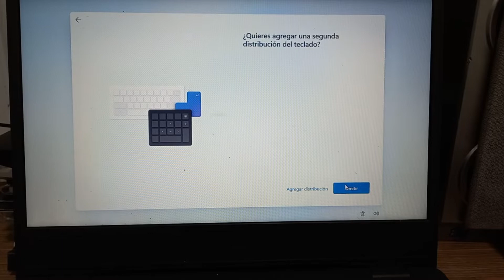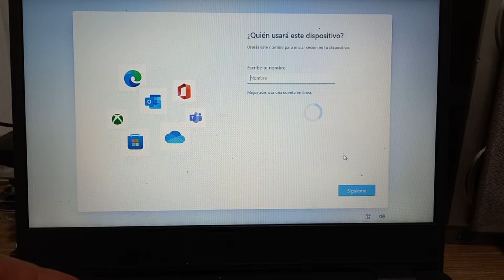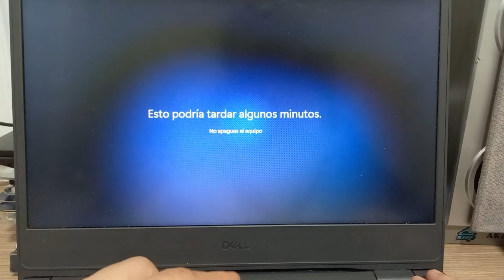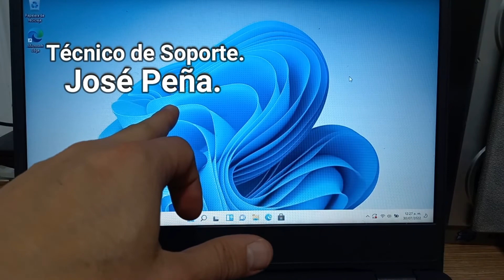Instalar Windows 11 Sin Cuenta Microsoft, FALSO LOGIN 💪 NUEVO 2022😎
😎 Te digo como instalar Windows 11 con una cuenta local en 3 Minutos💪
SI TE FALLA EL PROCESO 👇AQUÍ👇 DOS FORMAS MÁS DE SOLUCIONAR:
Links de interés:
Salir de Modo Seguro o a Prueba de Fallos en Windows 10, 8, 8.1 y 7 👍:
Como buscar versión de BIOS o UEFI en Laptop o PC y Actualizarla en Windows 10, 8 y 7 😎
👉👉👉👉Página Web Oficial del Canal👈👈👈👈
Sección especial de videos cortos y entretenidos.